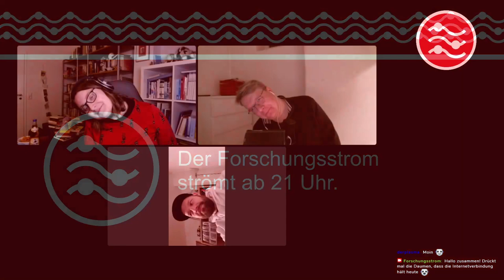Utopien sind doch viel schwieriger!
Was sind eigentlich Game Studies? In Folge 11 des Forschungsstroms vom 5. November 2020 erklärt Rudolf Inderst was drin steckt und wieso Utopien wirklich viel schwieriger sind.

0:00 Countdown
0:40 Verwunderung
2:20 Vorstellungsrunde
4:41 TikTok
7:40 Game Studies
11:18 Abgrenzung
17:10 Spielarten
25:35 Zitieren
28:35 Spieldefinition
33:10 Langzeitarchivierung
39:25 Veröffentlichungen
49:35 Utopie und Dystopie
1:03:38 Rezensionen
1:07:24 Credits
1:09:06 Rezensionen
1:15:00 Twitch und Gates
1:25:56 Machtlosigkeit
1:29:01 Virtuelle Realität
1:36:15 Disruption
1:37:49 Wrap-Up

[00:09] Los geht's

... wie immer mit unserem "bewährten" Signature Move.

[00:40] Da fehlt doch jemand

Wir freuen uns über unseren Gast Rudolf und vermissen Henning, der heute krankheitsbedingt ausfällt.

[02:20] Vorstellungsrunde

[04:41] TikTok

Rudolf macht nicht nur einen Podacast über Serien, sondern redet auch auf TikTik über Game Studies.

[07:40] Was sind Game Studies?

Rudolf bespielt auch einen Newsletter zum Thema.

[11:18] Game Studies vs. Game Design & Coding

[17:10] Politische Spiele, Serious Games und Zeitvertreib

Wenn Spiele mehr als Unterhaltung sind.

[25:35] Wie zitiert man Computerspiele?

[28:35] Was ist eigentlich "das" Spiel?

Wir reden über Plattformen und Manifestationen.

[33:10] Langzeitarchivierung von Spielen

[39:25] Veröffentlichungen der Game Studies

Rudolf hat über die Wolfenstein-Serie geschrieben:
Inderst, Rudolf: „They’re rewriting history. But they forgot about me.“ Wolfenstein: The New Order als spielerischer Weiterführung dystopischer Erzähltraditionen. S.248-266. In: Martin Hennig, Hans Krah (Hg.): Spielzeichen. Theorien, Analysen und Kontexte des zeitgenössischen Computerspiels. Glückstadt, 2016.

[49:35] Utopie und Dystopie

[1:03:38] Spielerezensionen und über Spiele reden - Teil 1

[1:07:24] Credits in Computerspielen

Kleiner Exkurs um die kurze Abwesenheit von Rudolf zu überbrücken.

[1:09:06] Spielerezensionen und über Spiele reden - Teil 2

Video-Essays sind auch ein tolles Format um über Spiele zu sprechen.

[1:15:00] Twitch, Game Studies und Gamer Gate

[1:25:56] Machtlosigkeit in Spielen

[1:29:01] Virtuelle Realität

[1:36:15] Disruption

Game Studies und audiovisuelle Formate für wissenschaftliche Publikationen.

[1:37:49] Wrap-Up, Raid und Good Bye